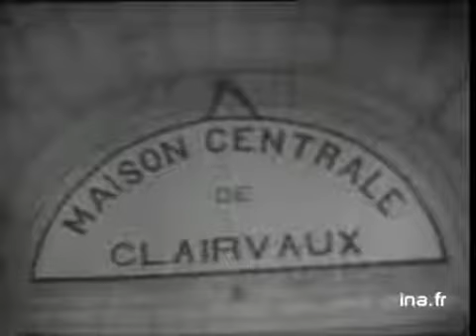JT 20H : émission du 20 juillet 1974